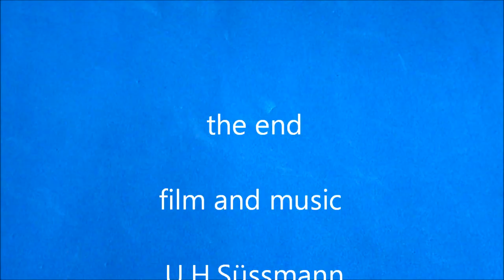" THE DOLL MAKER "cortoscortosefti.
Song of  "FABRIK"
Song by UHS. - eJay